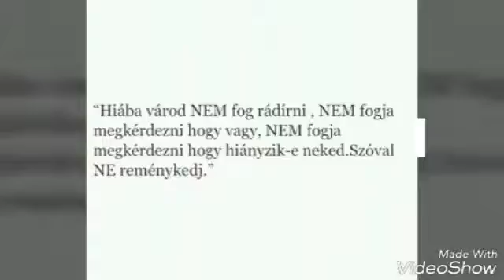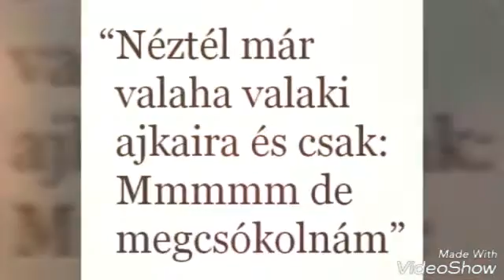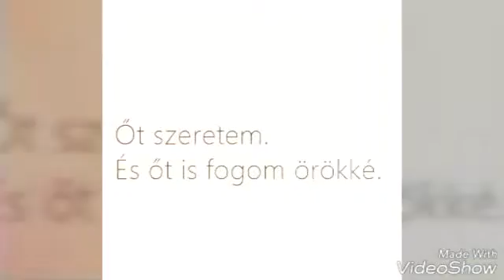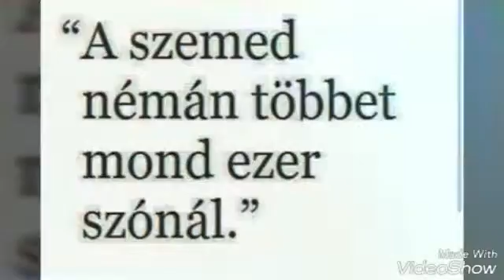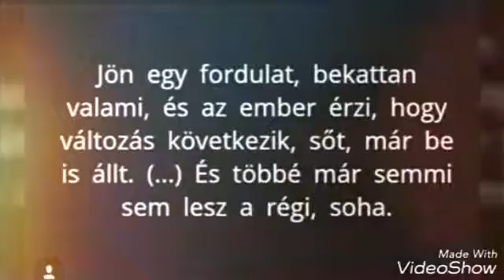Egy kicsi Romantika..